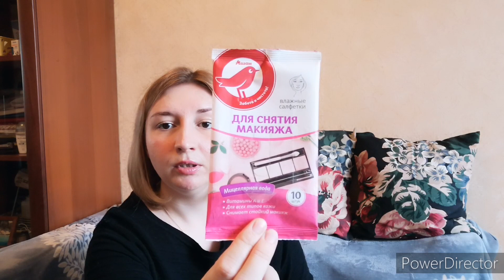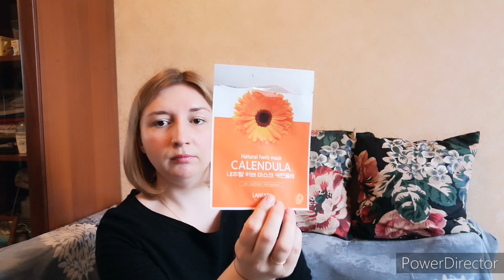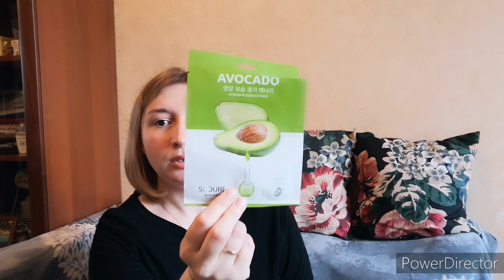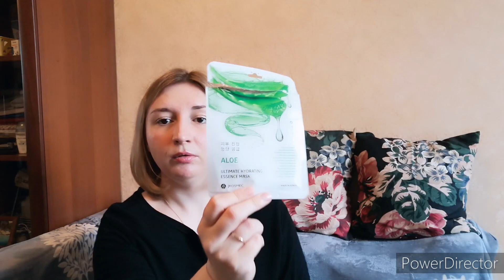ПУСТЫЕ БАНОЧКИ/БЮДЖЕТНАЯ КОСМЕТИКА апрель 2022.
3) Vivienne Sabo Пудра компактная Joli secret 02 светлый золотистый